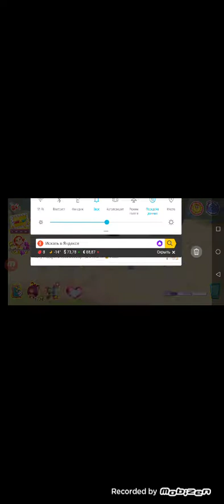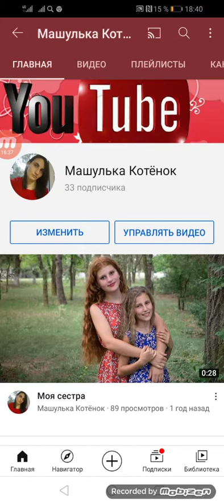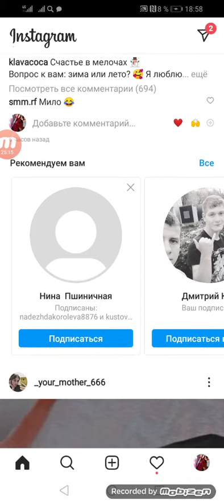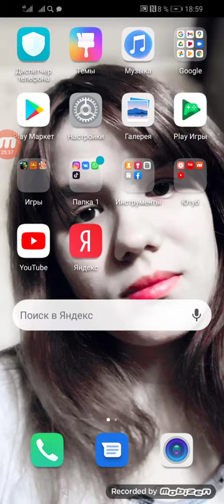Сказочный патруль этап #4